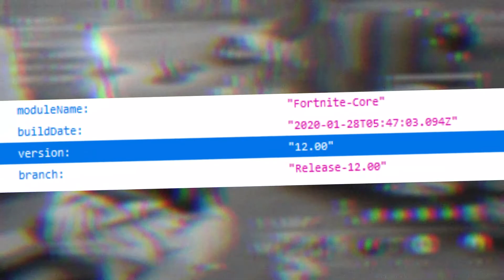Comment AVOIR des SKINS ICON sur Fortnite !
Bonjour à toi petit alien, mon nom est spEAAK EASYYY ! Un grand merci d'avoir visionné ma petite vidéo ! Si celle-ci t'a plue, tu peux rejoindre la famille des aliens en poussant sur ce lien magique ❤